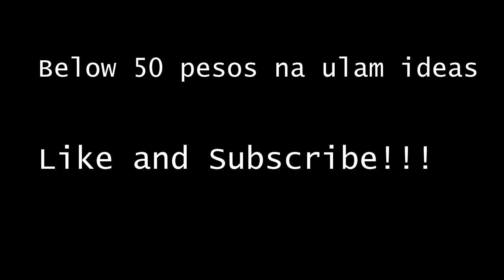Sinabawang Isda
Below 50pesos na ulam ideas :)

Muntik ng po sumobra sa 50pesos, buti na lang mabait si kapitbahay nag share ng dahon ng alugbati :)